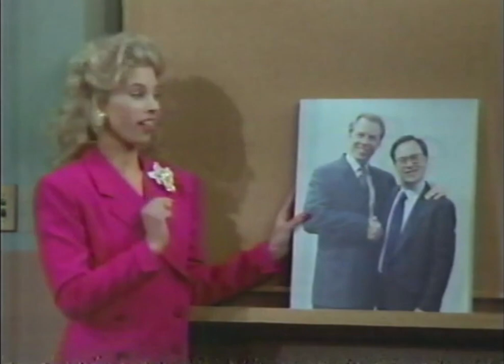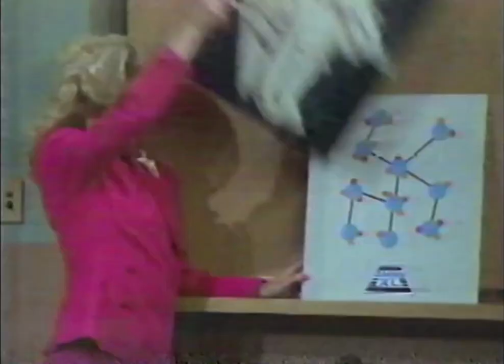Getting By, S2E11: Sell It Like It Is (1994) (w/ Michael McKean and David L. Lander)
Michael McKean and David L. Lander reunite with Laverne & Shirley castmate Cindy Williams in this episode of the short-lived sitcom Getting By.

McKean and Lander guest star as two slimy salesmen who attempt to weasel Cathy (Williams) and Dolores (Telma Hopkins) out of money for sham products; meanwhile, Darren (Deon Richmond) and Marcus (Merlin Santana) attempt to catch Nikki (Nicki Vannice) in an embarrassing situation for a wacky video show.